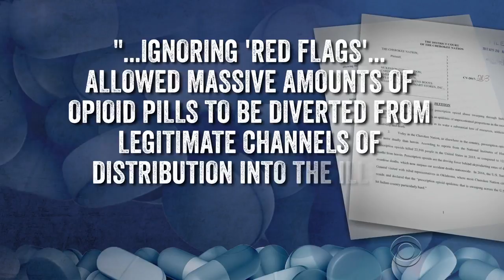Cherokee Nation hit hard by opioid crisis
Oklahoma has one of the most severe opioid problems in the country, and it's especially bad in the 14 counties that make up the Cherokee Nation. Earlier this year, the Cherokee Nation's attorney general sued America's three largest pharmacies and the three largest prescription drug distributors. Chip Reid reports.